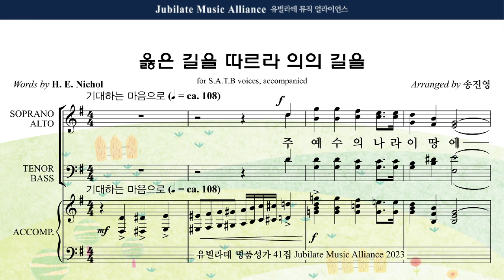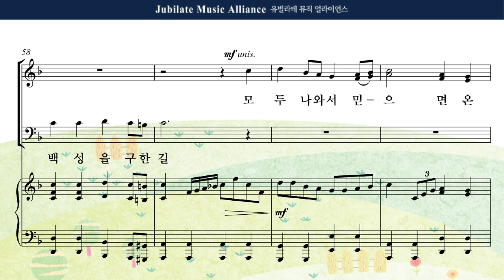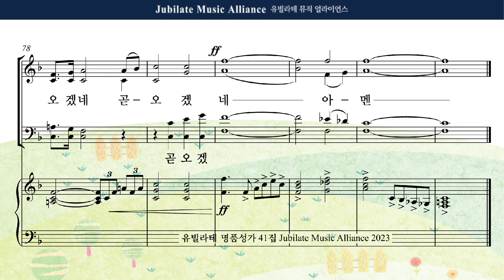[유빌라테 41집] 04. 송진영 - 옳은 길을 따르라 의의 길을 Alto